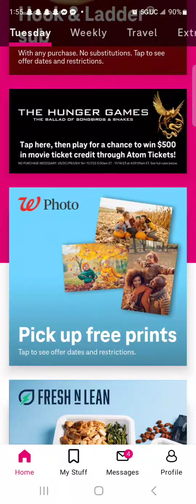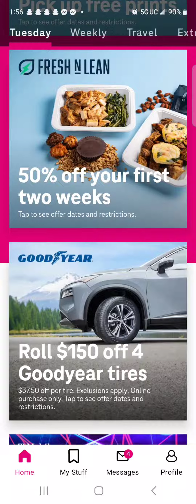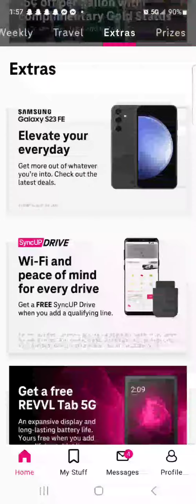T- mobile Tuesday 11/7/23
T- Mobile deals